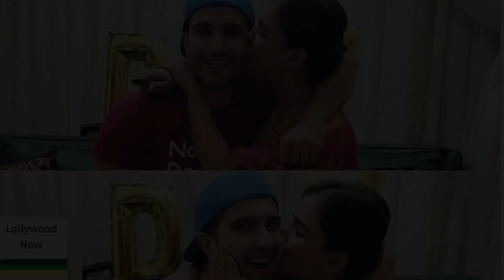Humaima Malik celebrate feroze khan birthday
1)This video has no negative impact on the orignal works(It actually be positive for them)
2)This video is also for teaching purposes